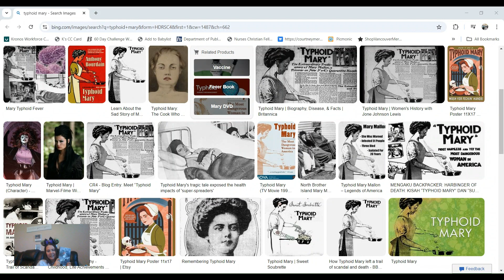Story Saturday: The List of Unspeakable Fears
Ride along to North Brother Island with the main character, a bereaving daughter that now has to meet some doctor that she has never met but her Mom expects her to call Dad! And not only that...the one and only Typhoid Mary lives there, eek! Unravel the fears and trauma healing in this beautiful book.